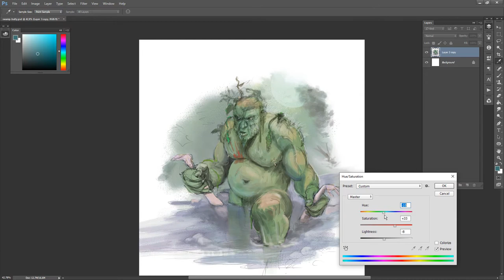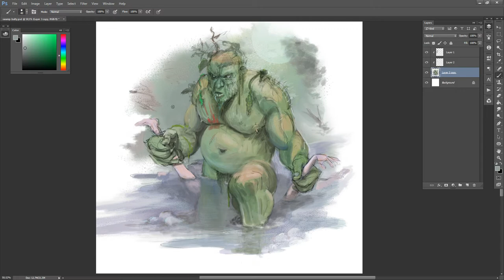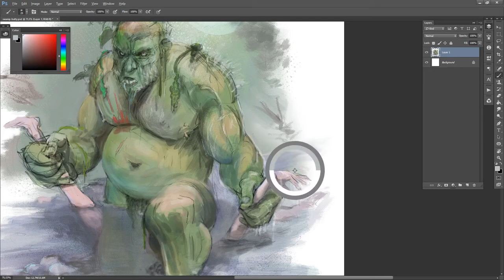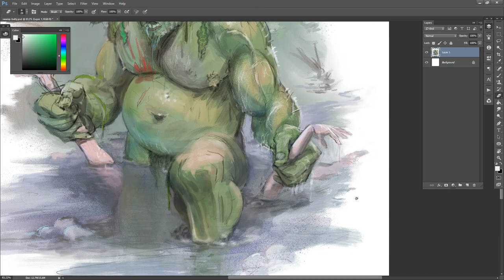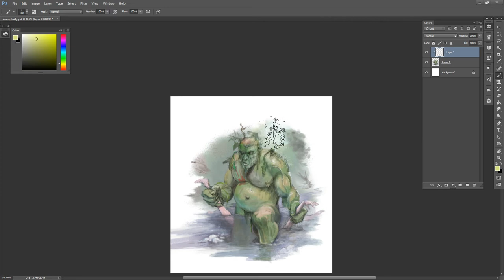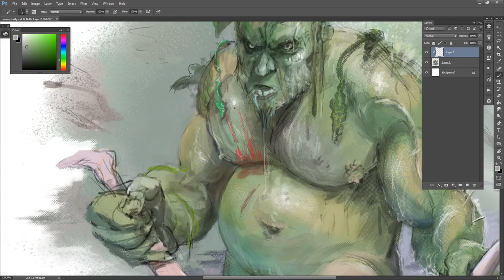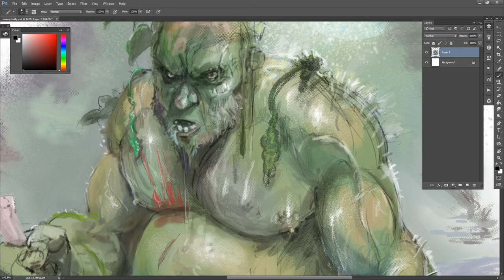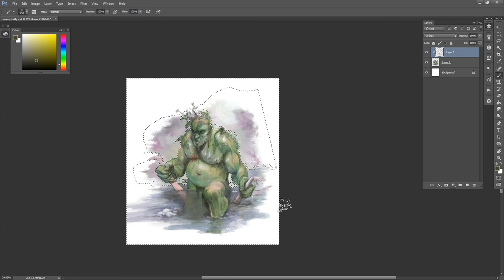Stream Highlight: September 18, 2019